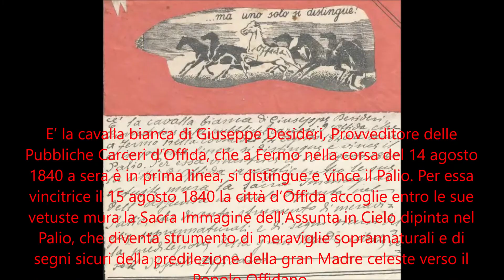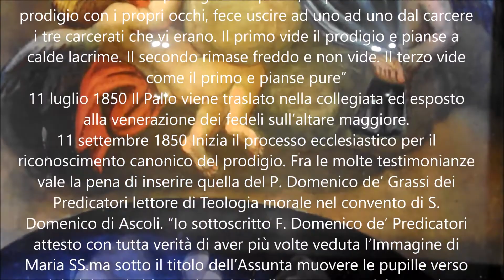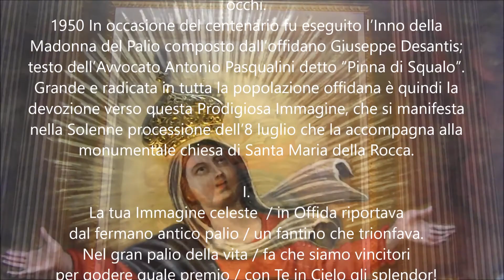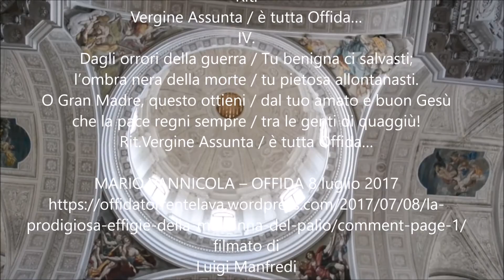La prodigiosa imagine della "Madonna del Palio" dell'Assunta protettrice di OFFIDA by manortiz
LA PRODIGIOSA EFFIGIE della MADONNA DEL PALIO
Cappella Pigliardi della Collegiata di Offida
SU 8 LUGLIO 2017 DA MARIO VANNICOLAIN ARTE, FEDE, STORIA, TRADIZIONI
Il “Palio” è un piccolo stendardo di stoffa grezza con dipinta sopra l’immagine dell’Assunta – come esigevano gli statuti comunali di Fermo – che veniva dato in premio, insieme ad una certa somma di denaro – al vincitore della corsa di cavalli che si svolgeva in occasione dei festeggiamenti dell’Assunta, patrona e protettrice della città. Questo fu realizzato per il Palio del 1840 da una monaca benedettina di Fermo.
Notizie Storiche
14 agosto 1840 La cavallina bianca dell’offidano Giuseppe Desideri vince il Palio dell’Assunta di Fermo; il drappo dipinto viene consegnato al vincitore dall’Arcivescovo card. De Angelis.
Don Amedeo di Matteo raccolse da Gaetano Ciancia figlio di Vincenzo e Teresa Tanzi, all’epoca dei fatti donna di servizio di casa Desideri la seguente testimonianza: “La stessa mia madre più volte mi raccontava che essendo stato eretto un oratorio nel carcere, di cui il Sig.r Giuseppe Desideri era il fornitore, sulla parete dell’unico altare mancava un immagine sacra. Il Desideri volendo provvedere, disse a mia madre di andare sulla soffitta del suo palazzo e cercare qualche immagine sacra per l’oratorio del carcere. E rovistando vi trovò una tela sulla quale era dipinta l’Assunta in Cielo. … Tale immagine fatta accomodare in un quadro di legno, di nessun valore, fu collocata nell’oratorio del suddetto carcere”
Il Prodigioso movimento degli occhi della S. Immagine
8 luglio 1850 Maria Giuseppina Loffreda, figlia di Domenico – carceriere – e di Marianna Laudadio con in braccio la sorellina minore entra nella cappellina chiedendo alla Madonna di mostrargli quello che faceva a San Ginesio dove i genitori si erano recati a visitare una prodigiosa immagine della Madonna.
Il prodigio, il movimento degli occhi della Sacra Immagine accompagnato da “lampi” di luce, si verifica per diversi giorni consecutivi.
Carolina Loffreda (sorella di Giuseppina) anche lei testimone oculare del prodigio, raccontò al canonico Amedeo di Matteo che “Per accertarsi del prodigio mio padre, dopo aver costatato il prodigio con i propri occhi, fece uscire ad uno ad uno dal carcere i tre carcerati che vi erano. Il primo vide il prodigio e pianse a calde lacrime. Il secondo rimase freddo e non vide. Il terzo vide come il primo e pianse pure”
11 luglio 1850 Il Palio viene traslato nella collegiata ed esposto alla venerazione dei fedeli sull’altare maggiore (...)